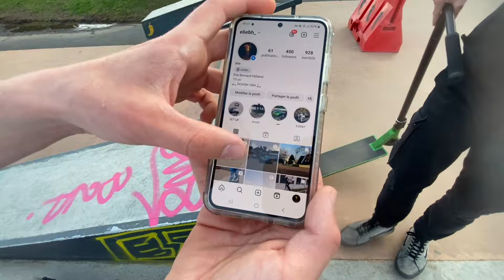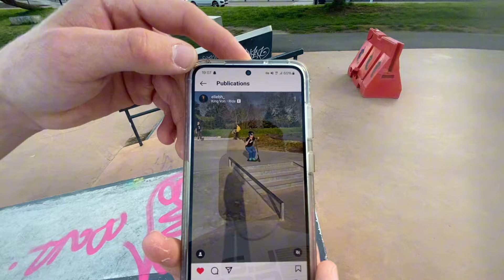JE ROULE À LORIENT: IL CASSE SA BAR EN DEUX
Après avoir testé le Skatpark de Lorient avec Thierry, j’y suis retourné tout seul mais cette fois il y avait Elie et Titouan j’ai donc roulé avec eux mais Elie a cassé sa barre.

￼￼ On est une asso de riders actif sur saint brieuc et ses alentours, notre asso a pour but d’améliorer la vie des Riders en créant de nouveaux espaces sportifs ou modules…